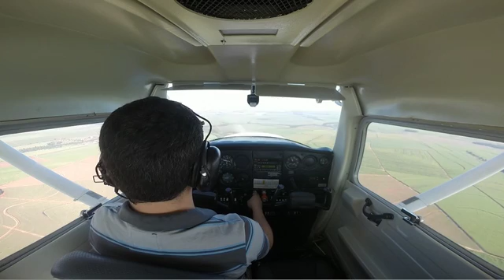Solo no circuito Cessna 152 - EJ Itápolis